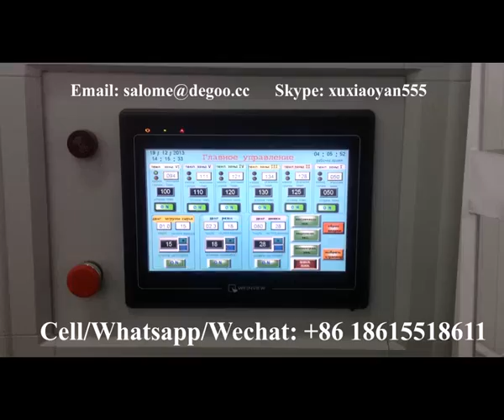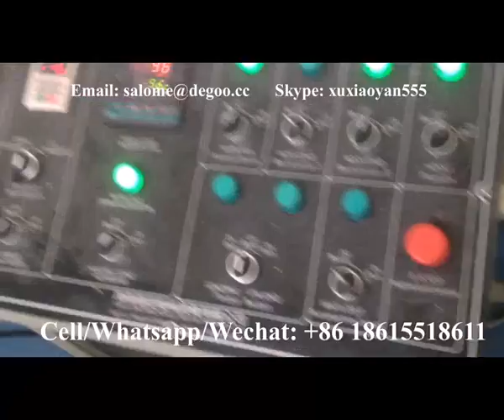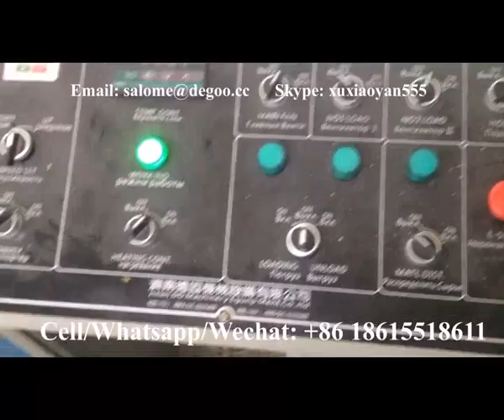Twin Screw Extruder for making cereal corn flakes, corn flakes extrusion machinery